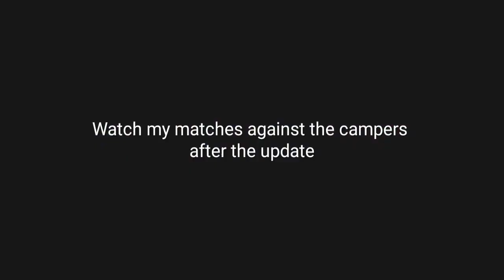Beating Campers After The New Update - Shadow Fight Arena